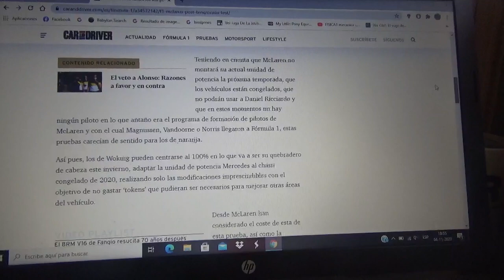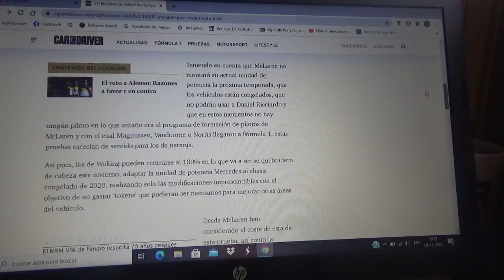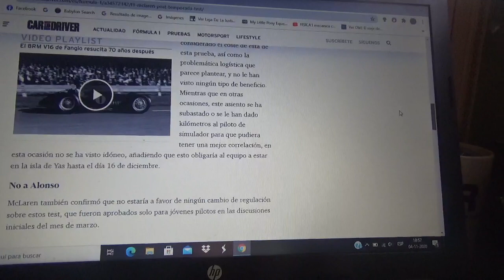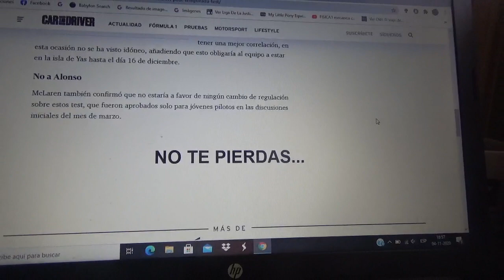Mclaren se salta los test Post Temporada 2020 de F1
Finalmente el conjunto inglés con cuartel central domiciliado en Woking hizo su anuncio de manera oficial y pública